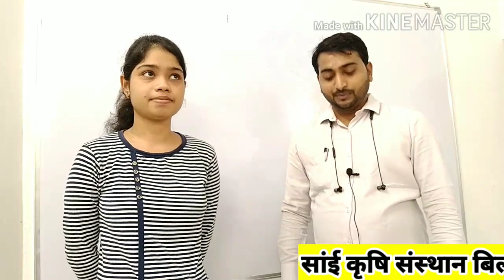PAT_TOPPER_2020//SEJAL_KSHATRIYA//SAI_KRISHI_INSTITUTE_BILASPUR